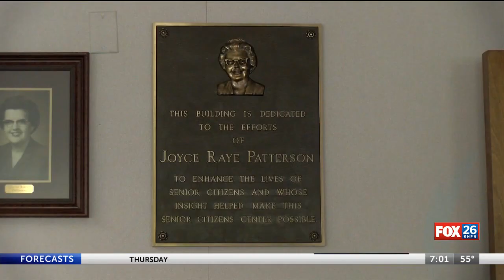City parks facilities getting needed tune-ups